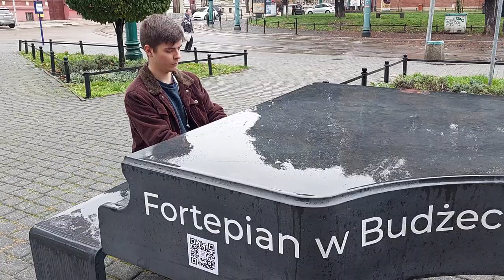█▬█ ▐ ▀█▀ chłopak gra Etiudę Rewolucyjną F. Chopina na ulicy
Młody muzyk, Adam Myślewicz, zagrał Etiudę Rewolucyjną Fryderyka Chopina na fortepianie plenerowym Cadenza przed Operą Śląską w Bytomiu